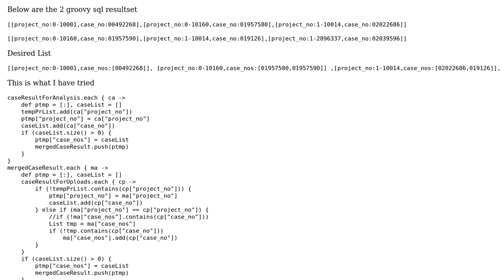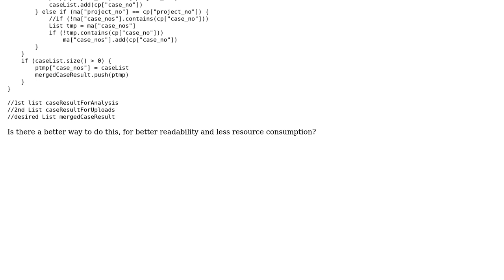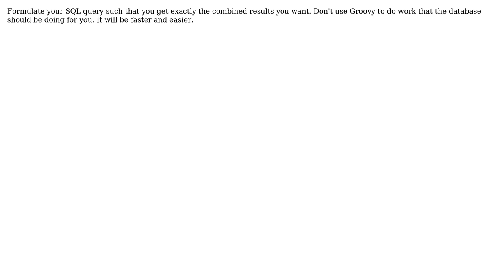Code Review: Combine lists of objects with no duplicates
With thanks & praise to God, and with thanks to the many people who have made this project possible! You are responsible for your own actions.